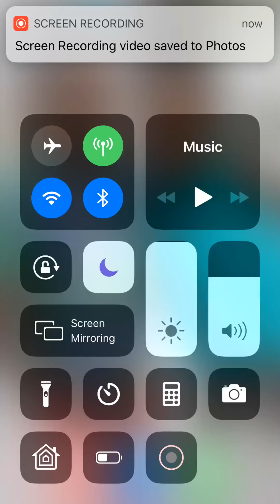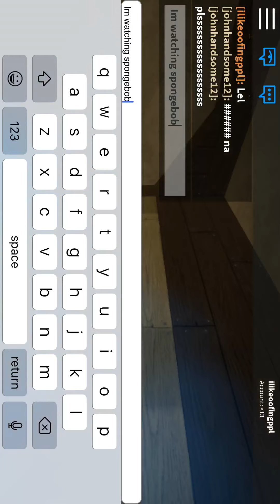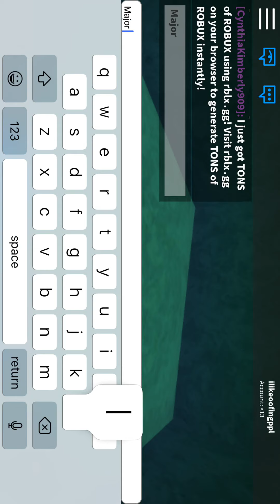yes so much epic super gameplay flood omg so cool